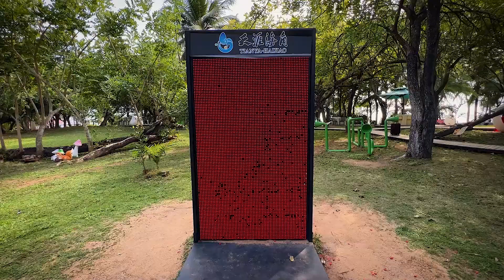На краю света 🗿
Это наше новое тревел видео, снятое в парке «Край света».
В древние времена местные жители считали, что земля здесь и заканчивается.
На китайском же языке парк называется «Tianya-Haijiao»
Tianya и Haijiao – это китайские Ромео и Джульетта. По легенде они были любовниками, которые сбежали на остров Хайнань из-за того, что родители были против их брака. Но их нашли. От отчаяния влюбленные прыгнули в море. В этот момент началась гроза, и пара была поражена молнией. Tianya и Haijiao превратились в два больших камня, а слуги во множество мелких камней вокруг.